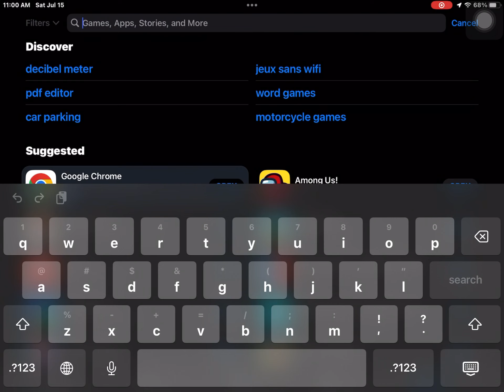100% REAL (HOW TO GET MINECRAFT FOR FREE MOBILE NO DOWNLOADS)